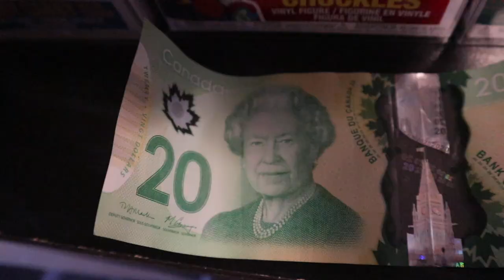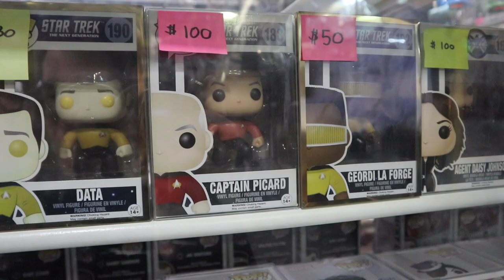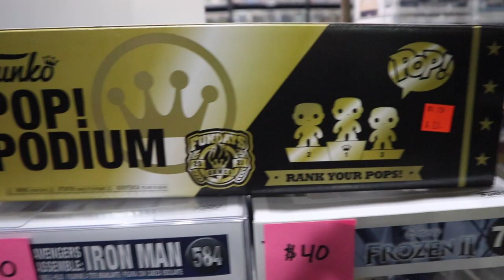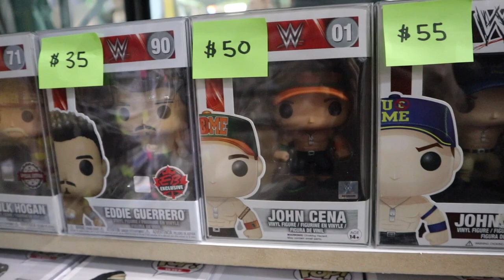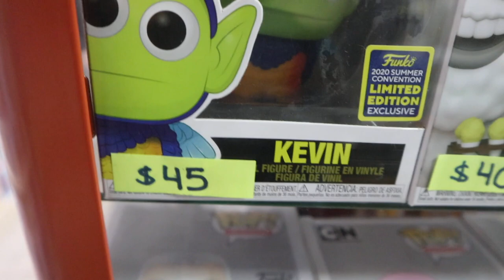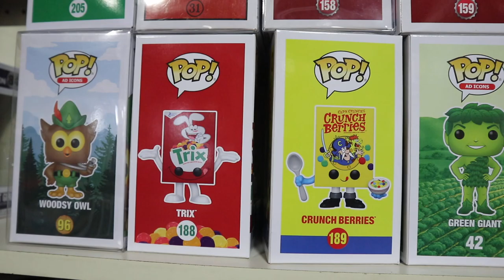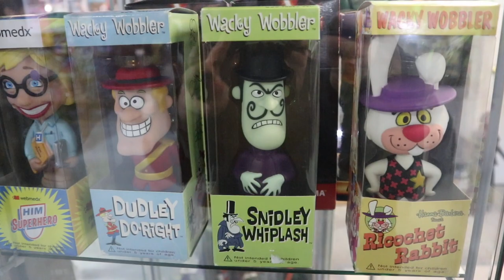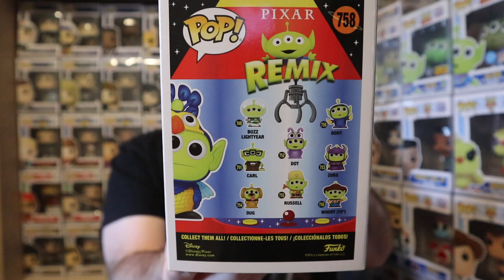$20 Funko Pop Hunt Challenge (Funko Pop Hunting)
In Today's Video, DK Wrestler goes Funko Pop Hunting, but can only spend $20. Will he be able to do it?